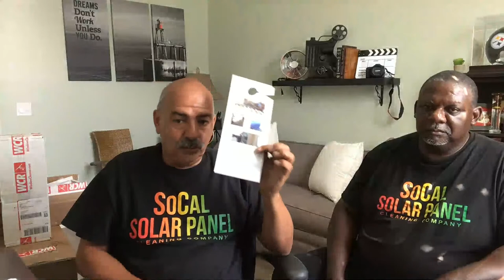How to Price Solar Panel Jobs | Live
We also provide other service like Bird proofing and window cleaning  . Here is a list of tools and equipment we use to make our jobs a lot easier. If you decide to use the links on this page most discounts have been setup with our distributors and through our amazon links.
If you guys are interested in the Sola-tec C1000 or the sola-Tech brush I provided a email to our distributor
let them know you where referred to by Henry and Rick on Youtube

For all your Water Tanks Rentals ,Pressure Washers and custom skids contact Mark Sullins at AM Pressure washing in Lake Elsinore

Solar Panel Cleaning Equipment

ZERO-G Water hose (Best on the market super tough water hose you can hook this up to fire hydrants
And they won’t bust)

Quick Connectors with Valve for Water Hose Coupling (5 sets)

Deionized Tanks (ON SALE)
SOCALSOLAR   (all lowercase no spaces)
for a discount

HM Digital AP-1 AquaPro Water Tester Quality Total Dissolved Solids Tester,
 0-5000 ppm TDS Range, 1 ppm Resolution

Water Quality Tester, Accurate and Reliable, HoneForest TDS Meter,
EC Meter & Temperature Meter 3 in 1, 0-9990ppm, Ideal Water
Test Meter for Drinking Water

2030 Max PSI 1.76 GPM 14.5-Amp Electric High Pressure Washer

LADDERS
Gorilla Ladders 13 feet, 17 feet , 22 feet and 26 feet
Aluminum Slim-Fold Work Platform, 300 lbs    (2 Pack)
Telescoping Ladder,12.5 FT One Button Retraction Aluminum Telescopic Extension Extendable Ladder,
Slow Down Design Multi-Purpose Ladder for Household Daily or Hobbies,330 Lb Capacity
22 ft, Multi-Position Ladder, Ratchet leg Adjustable leg levelers
Heavy Duty C Clamps for ladders
Tie Down Straps, 500 Lbs Load Cap, 1500 Lb Break Strength - Includes 2 Bungee Cords

WATER TANKS
On The Go Spotless Portable Dual Bed Deionizer (2Tank System)
On The Go Portable 16,000 Grain RV Deionized Tank
CR Spotless DIC-20 1 Pack Simplest RV & Car Wash Kit, Spotless Rinse Works for All Vehicles, Motorcycles, Bikes, Boats, Planes, Yachts, Deionized Water System, Towel Drying Eliminated
RV/ Marine water inline filters for outdoor faucets

WATER TESTERS
HM Digital AquaPro Water Quality Total Dissolved Solids Tester
0-5000 ppm TDS Range, 1 ppm Resolution, +/- 2% Readout Accuracy (Magnetic Body)
Water Meter to measure Gallons going thru your tanks

BIRD PROOFING MATERIALS

WIRE MESH
4" WIDTH x 100' ROLL (package of 1)
6in X 100ft Solar Panel Bird/Critter Guard Roll Kit | 60 Fastener Clips
8" Pigeon Guard Wire. 8 in.100 ft. PVC Coated Galvanized Steel roll
Guardian Fall Protection 01320 VLA-50 Poly Steel Vertical Lifeline Assembly, 50-Foot
Safety Harness fall arrest system
Straight Cutters for mesh
SunScreener Stainless Steel Wire MESH Clip (Package of 100)

RESINS
Replacement Resins for CR Spotless
CR Spotless RD-1 1 Pack Cubic Foot Refill Resin
On The Go Mixed Bed Standard Deionizer
Resin Refill Kit- 10lbs
On The Go Dual Bed Deionizer Resin Refill Kit- 20 lbs

TOOLS
ToughBuilt - Pliers Tool Pouch - Large | 4 Pockets & Loops
VISE-GRIP Long Nose Pliers, 6-Inch
Hex Impact Driver Drill

Window Products

Glass Gleem 4
Winsor Super Slip
One 1 Restore Glass cleaner great for removing water spots (Super Concentrate)
make sure you tell her Rick and Henry sent you from YouTube for your discount.